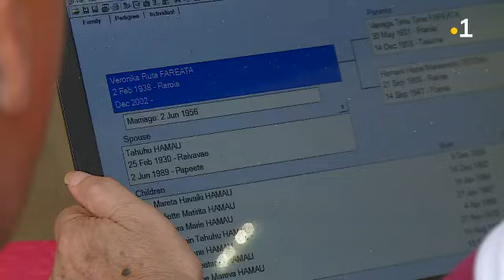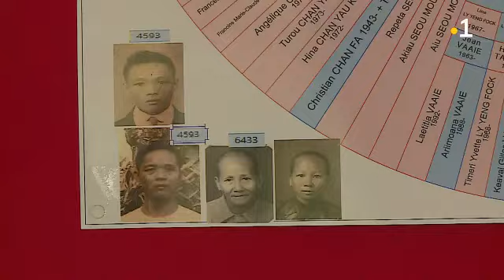La généalogie, toute une histoire